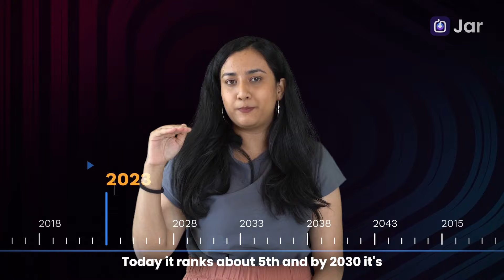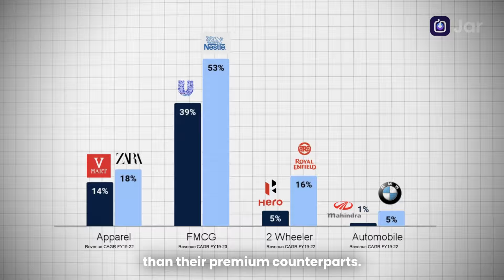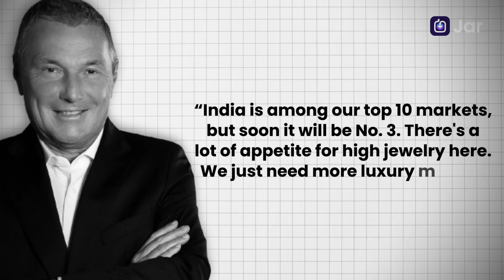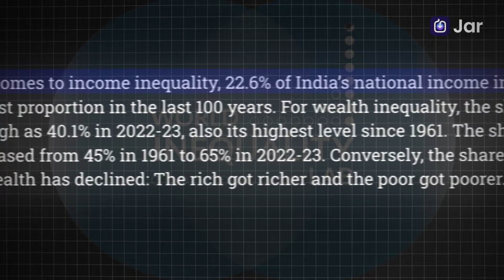India's SHOCKING Spending Explained | India’s Spending Data | Charcha Jari Hai, Ep.4 | Jar App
Want some insights into India’s spending data?

- That India is expected to become the 4th largest spender on travel, in the world?
- That we are spending less on food, and more on fashion and entertainment?
- That luxury car sales in India hit a record high in 2023?

By 2027, 10 Crore Indians will move into the “affluent” category as in those who earn over 8.3 lakhs annually!  And by 2028, there will be roughly 20,000 ultra-high-net-worth individuals. with a net worth of ~₹250 Crores!

India seems to be moving up the income ladder! People now have more disposable incomes and don’t mind spending on themselves.

Well, whenever a country sees such a shift, the first thing we see is a rise in discretionary consumption. Not just that, travel, luxury apparel and wedding businesses are off the charts!

People are clearly willing to go for expensive brands!

But there is a concern!

India’s rank in terms of GDP has surely jumped from 17th in the 1990s to 5th now.  Whereas our per capita GDP has barely budged since the 90s.

Is income inequality rising? And can we afford that?

00:00 - Introduction
00:30 - India is becoming rich!
00:50 - What happens when countries get rich
01:16 - The rise in discretionary spending
02:40 - Wedding and Travel expense is on rise
03:15 - India GDP vs GDP per capita
03:40 - Relation between rich earning more and countries economic growth